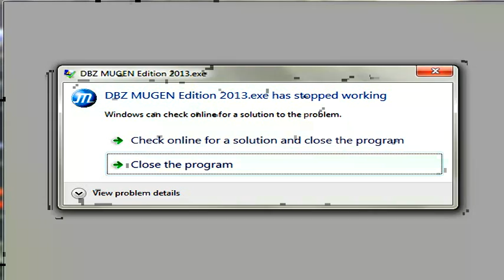GAMER SERIES PART 75